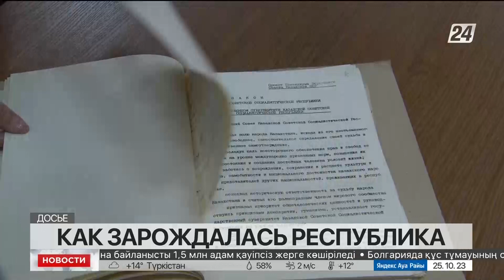Об истории праздника Дня Республики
Известный правовед Виталий Воронов в начале 90-х годов был депутатом Верховного Совета и стал непосредственным участником исторического события. 25 октября 1990 года Верховный Совет XII созыва принял декларацию о суверенитете Казахской ССР. В этот же период он был официально опубликован в республиканских газетах. В стране шло всенародное обсуждение, и все предложения стекались в аппарат высшего законодательного органа. Там их систематизировали и анализировали. Основные принципы документа позже нашли отражение в конституции, передаёт «Хабар 24».